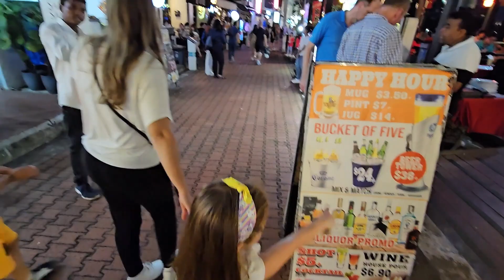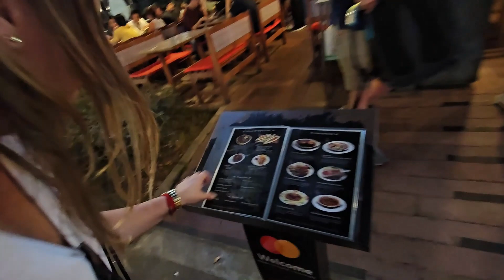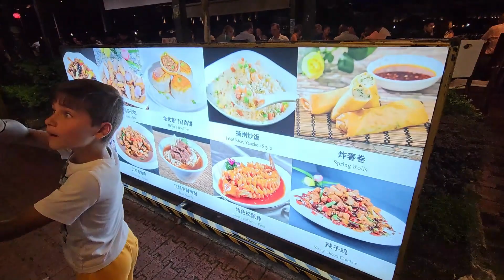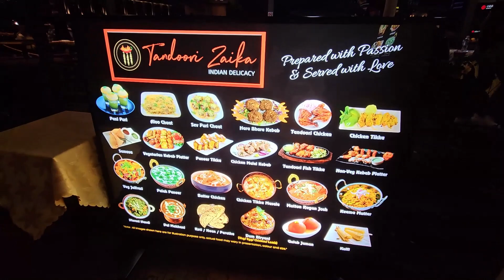Umblam creanga ajunge in Singapore ne cazam la spectaculosul Fullerton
Plecam din Bali si ramanem cu amintiri mixte, si cu bune si cu rele, ne pomenim in Singapore locul care din punctul meu de vedere a ajuns la un oarecare apogeu al omenirii, putine locuri de pe terra pot oferii ce se gaseste in Singapore